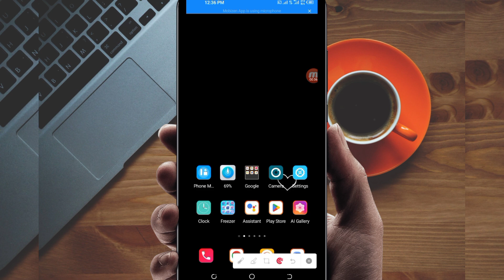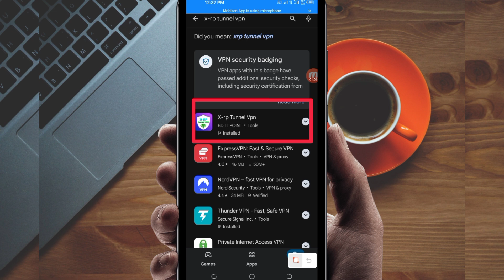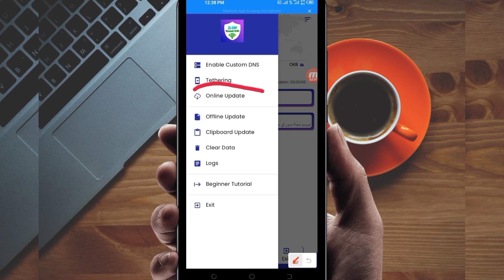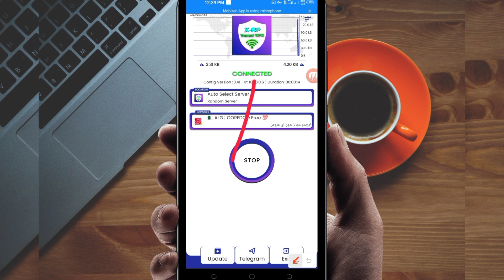How To Setup X-rp Tunnel VPN for Fast and Secure Online Browsing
udp